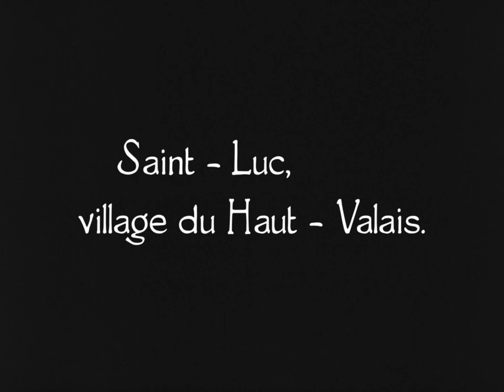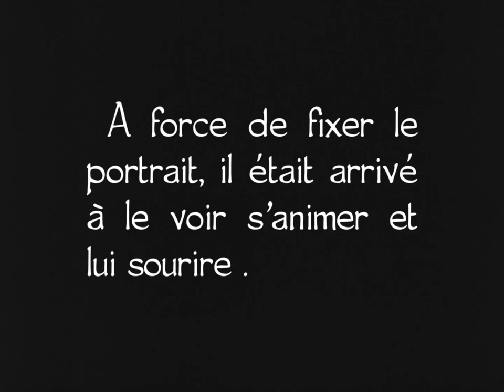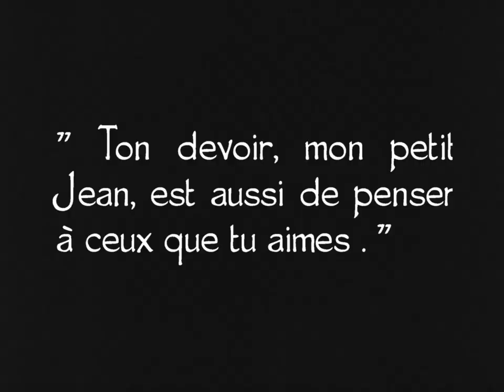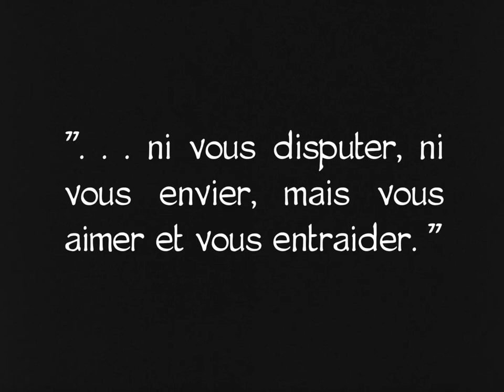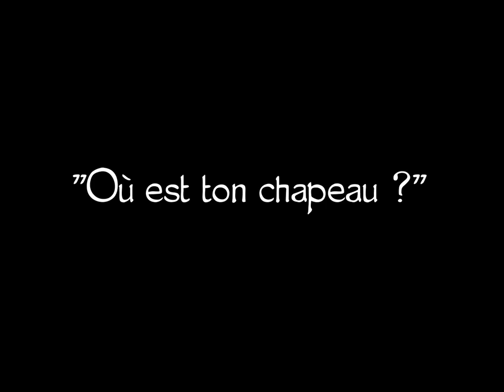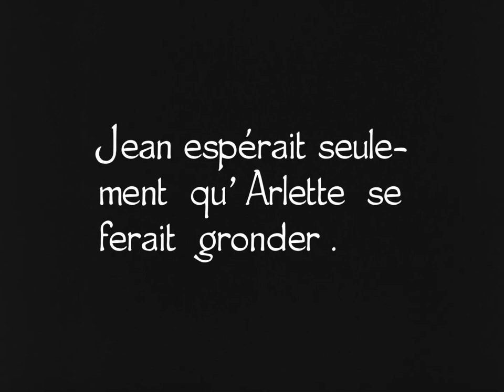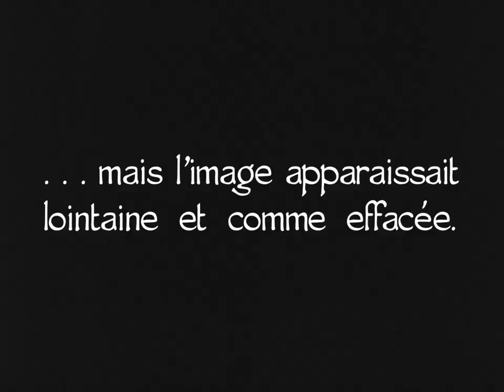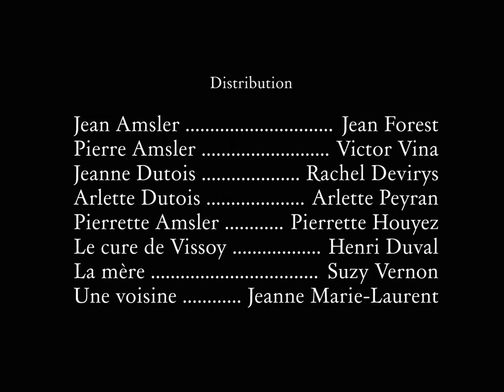Visages d'enfants (1925)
Visages d'enfants (1925), film franco-suisse de Jacques Feyder, réalisé en 1923 et sorti en 1925. Dans le domaine public en France, en Suisse, et aux Etats-Unis.
Face of Children (1925), French-Swiss silent film directed by Jacques Feyder.
Public domain in France, in Switzerland, and in USA.
1080p